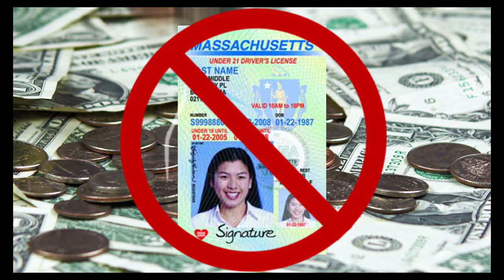The Jen and Margie Show: July 19, 2017